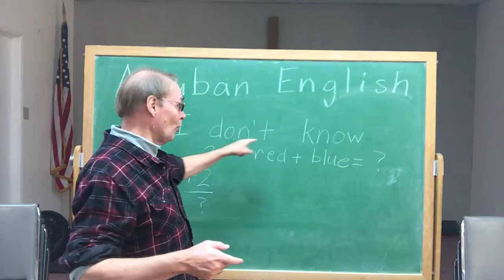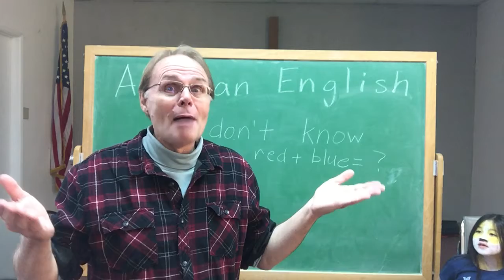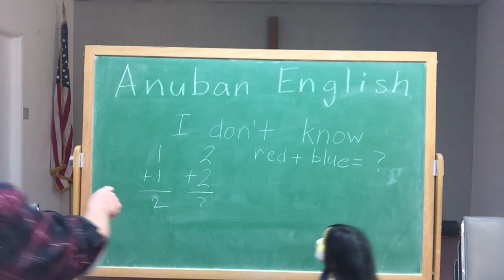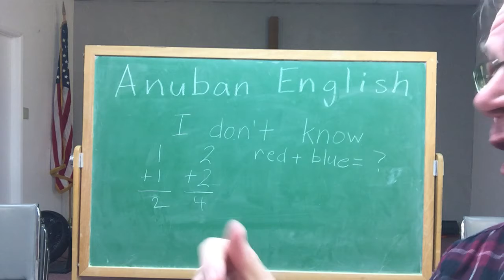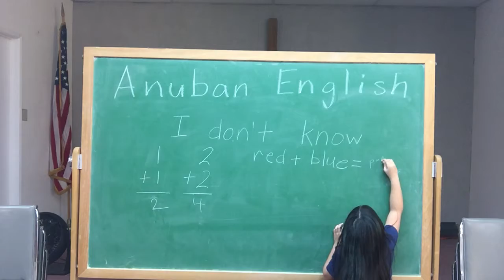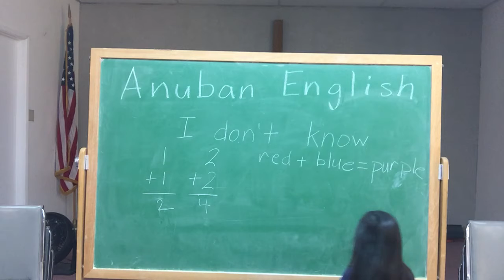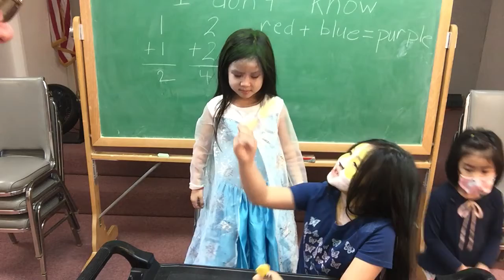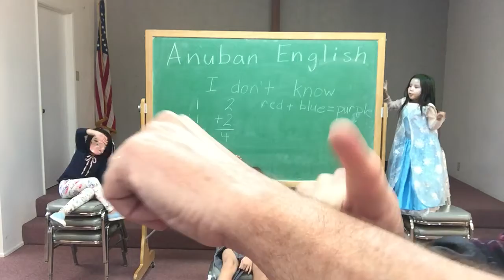AE 082 - I Don't Know (01)